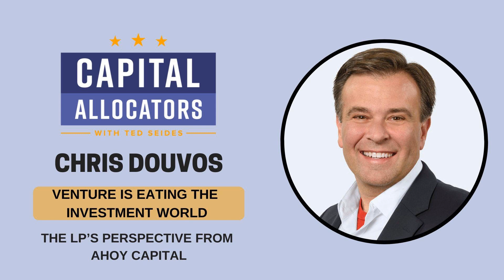Chris Douvos – The LP’s Perspective from Ahoy Capital, Venture is Eating the Investment...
Chris Douvos is the Founder and Managing Director of Ahoy Capital, where he invests in early-stage venture funds and co-invests alongside his managers. Chris has been a fixture in venture capital for nearly two decades and was an early guest on the show back in 2017. That replay is posted in the feed.  Our conversation offers an LP perspective on the venture landscape, covering the current environment, range of players in the early stage, and how Chris is navigating the landscape.